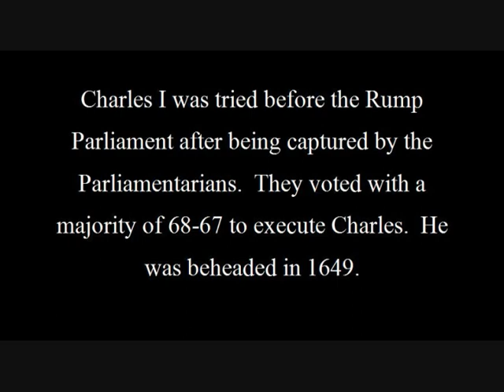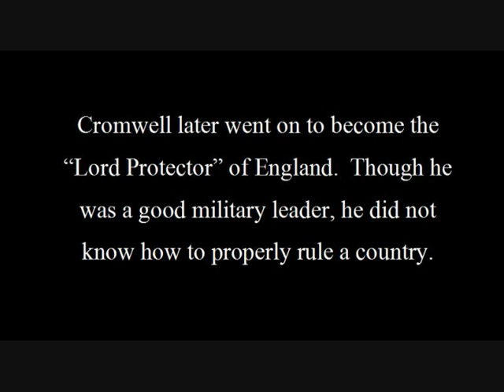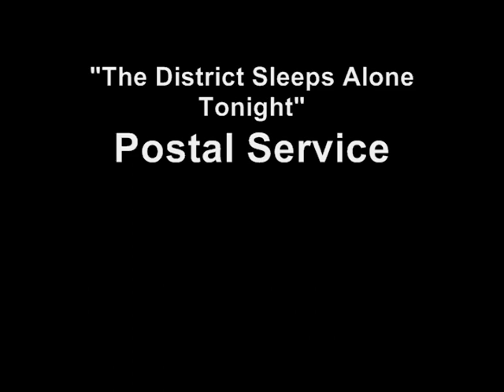English Civil War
Can Oliver Cromwell defeat the Cavaliers? What will happen to the future of England?